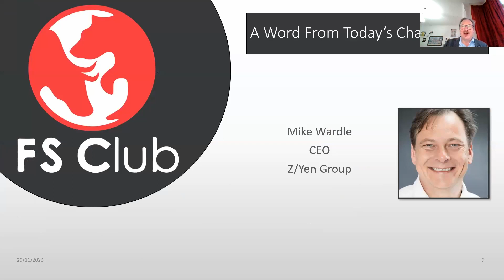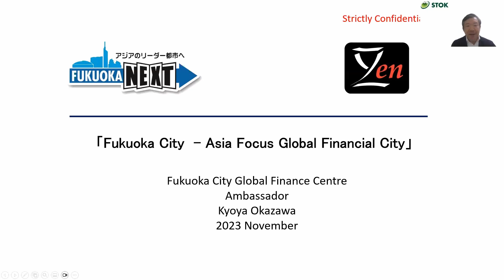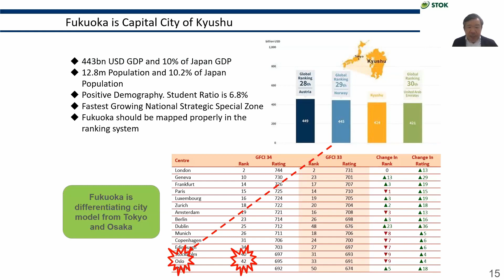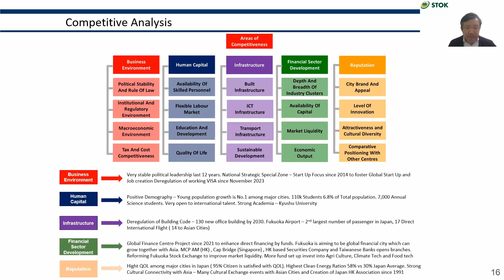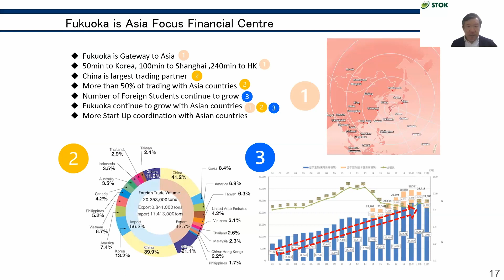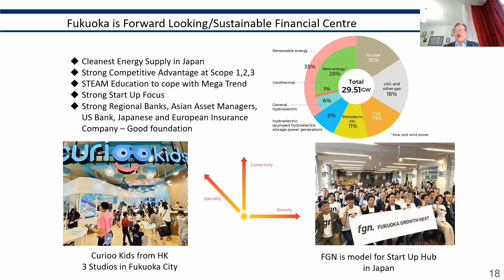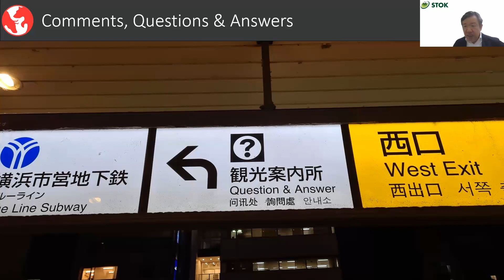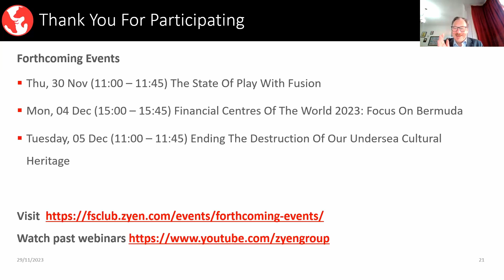Financial Centres Of The World 2023: Focus On Fukuoka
Fukuoka City is widely recognized as the most dynamic and fastest growing city in Japan. Why are individuals and companies moving to Fukuoka over Tokyo or Osaka? In recent years, economic size is no longer the sole determinant of business location decisions. Quality of life is playing an increasingly important role. In this context, I hope you will discover the hidden potential of Fukuoka as a global financial center that often goes unnoticed.